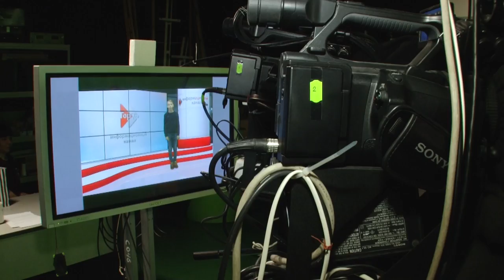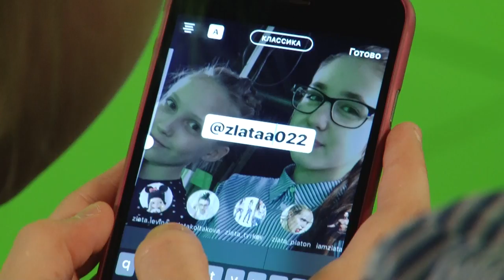Детская служба новостей 18.04.18